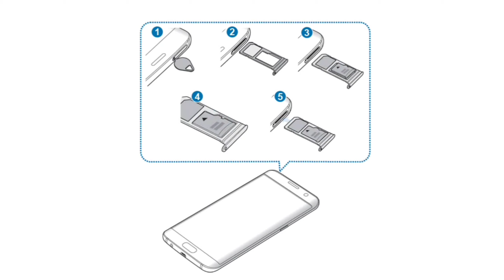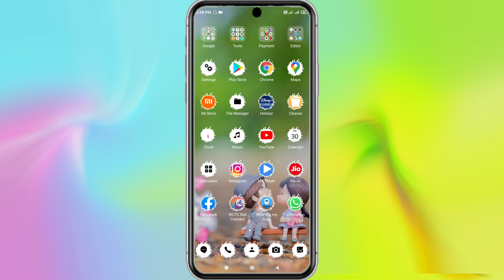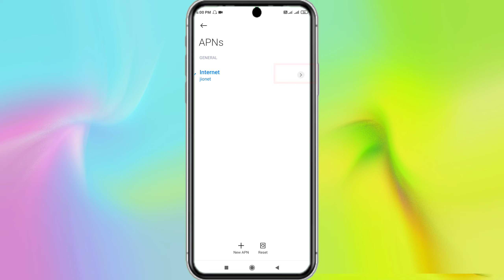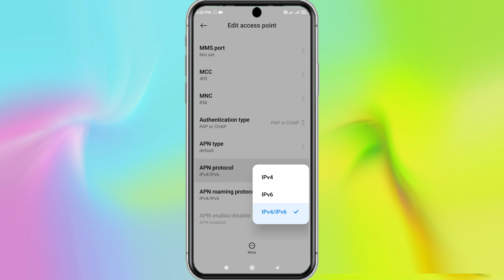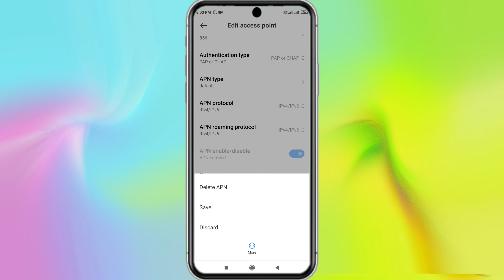सीक्रेट फीचर्स | How to boost internet speed | internet setting | internet speed fast kaise karen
Hello friend
Welcome to SMART BANDHU

About : Dosto es video me maine aapko internet speed ko fast karne ka 2021 ka new latest method bataya hai jis ko use karke aap apne mobile me high internet speed paa sakte ho.
yadi aapke mobile me bhi internet slow chalta hai to es tricks ko ek baar jarur se apply karna taki aapko full speed me internet mil sake aapke pas . Airtel . VI . Jio .  Ya koi bhi company ka sim ho koi farak nahi padega . bas ye 2 setting karlo internet tej fast ho jayega

net nahi ka kar raha hai to kya kare
airtel ka net speed kaise badhaye
vi ka net speed kaise badhaye
internet setting